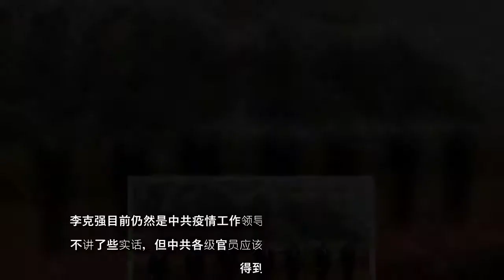1月11日，中共举办了一个省部级主要领导干部学习贯彻十九届五中全会精神研讨班，在开班仪式上，习近平提到，要在“狂风暴雨、惊涛骇浪中”，增强“生存力”。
1月11日，中共举办了一个省部级主要领导干部学习贯彻十九届五中全会精神研讨班，在开班仪式上，习近平提到，要在“狂风暴雨、惊涛骇浪中”，增强“生存力”。
1月11日，中共举办了一个省部级主要领导干部学习贯彻十九届五中全会精神研讨班，在开班仪式上，习近平提到，要在“狂风暴雨、惊涛骇浪中”，增强“生存力”